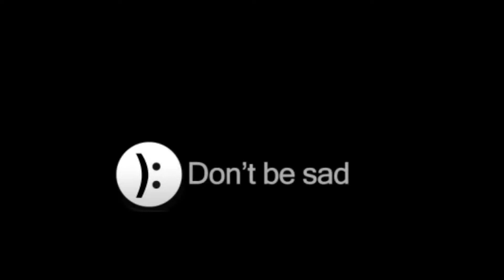PATROL SHOES PAANO PALITAN NG RUBBER MURA at Matibay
SANA naman nagustohan ninyo Ang tutorial na ginawa namin mga lods. SANA may naitolong kami kahit kaonti lang hehe 👍💕